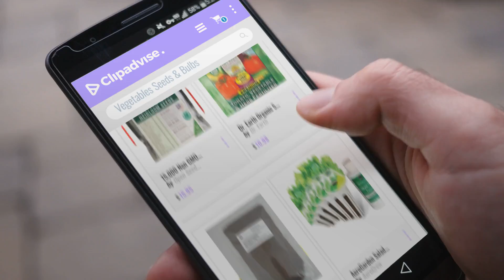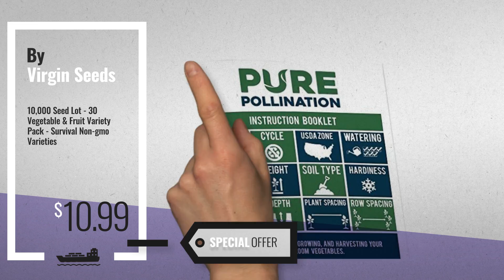10 Best Vegetables Seeds & Bulbs [2018 Best Sellers] | Plants, Seeds & Bulbs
New! 2019 Black Friday / Cyber Monday Garden Vegetables Deals and Updates.

Black Friday / Cyber Monday 15,000 Non GMO Heirloom Vegetable Seeds Survival Garden 32 Variety Pack by Open Seed Vault by Open Seed Vault

Black Friday / Cyber Monday Dr. Earth Organic 5 Tomato, Vegetable & Herb Fertilizer Poly Bag by Dr. Earth

Black Friday / Cyber Monday The Sprout House Certified Organic Non-gmo Sprouting Seeds Broccoli 1 Pound by The Sprout House

Black Friday / Cyber Monday AeroGarden Salad Greens Mix Seed Pod Kit (6-Pod) by AeroGrow

Black Friday / Cyber Monday Black Beauty Zucchini Seeds ► Organic Heirloom Zucchini Seeds (25+ Zucchini Seeds) ◄ by PowerGrow Systems

Black Friday / Cyber Monday The Sprout House Assorted Organic Sprouting Seeds Mixes Sample, Pack of 12 by The Sprout House

Black Friday / Cyber Monday Glass Gem Corn - Rare Heirloom Variety (50 seeds) by PowerGrow (USA Grown) by PowerGrow Systems